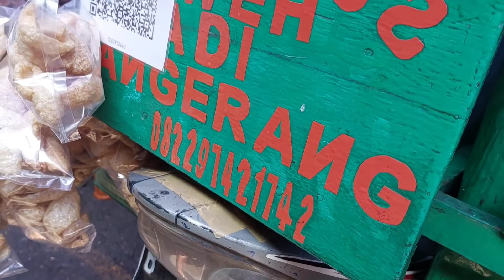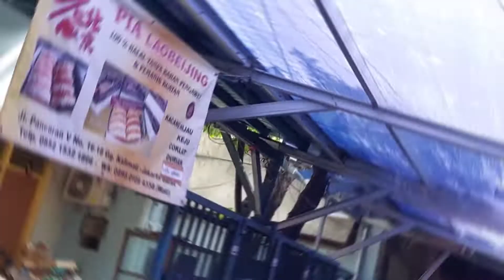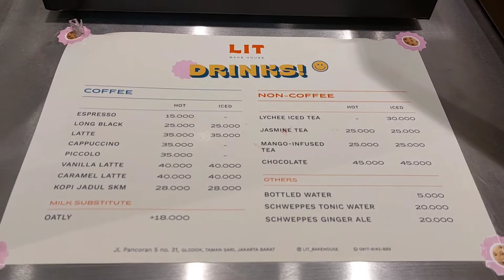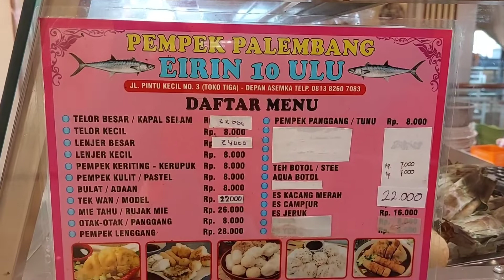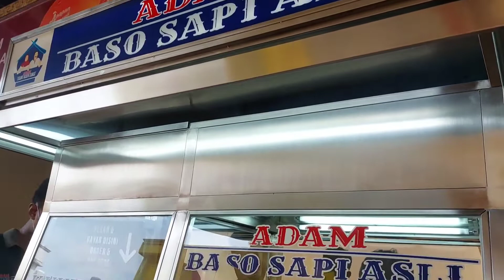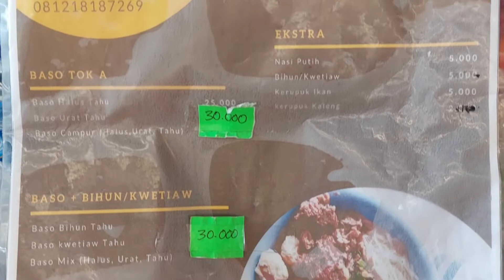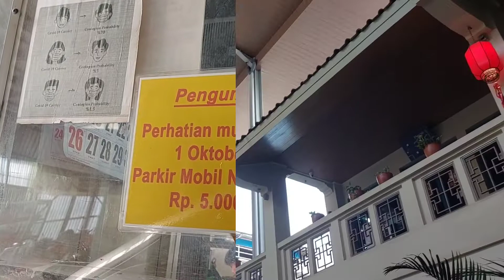NEW ICON!!! Gapura Chinatown Glodok - Deretan Kuliner Wajib Dicoba di Pancoran Glodok Kota Tua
(Doctor & co. Refreshing Moments)

Objek Wisata Baru :
Gapura Pecinan Chinatown Glodok

Pilihan Wisata Kuliner di Kawasan Pancoran Glodok :

1. Siomai Adi (non halal)
Jam buka : 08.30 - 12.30 (hari Minggu libur)
Harga : Rp 4.000,00/piece

2. LIT Bake House
Harga : croissant choc twist (Rp 25.000,00), es kietna (Rp 28.000,00)

3. Mie Kangkung/Laksa Ayam/Asinan Sayur (non halal)
Lokasi : Jalan Pancoran 6 No. 19, Glodok Petak 9, Jakarta Barat
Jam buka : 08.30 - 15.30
Harga : Rp 28.000,00/porsi

4. Pempek Eirin 10 Ulu
Lokasi : Jalan Pintu Kecil No. 2/Petak 6/Pancoran Chinatown Point
Harga : pempek kecil (Rp 8.000,00/piece)

5. Nasi Gudeg Jogja Bu Ijah
Lokasi : depan Tian Liong
Jam buka : mulai 14.00 - selesai
Harga : nasi sayur (Rp 5.000,00), krecek (Rp 10.000,00/porsi), telur bacem (Rp 10.000,00/3 butir), tahu/tempe bacem (Rp 2.500,00/piece)

6. Pia Laobeijing

7. Nasi Medan/Lontong Sayur Anai

8. Bakso Adam

9. Nasi Ulam Hj. Nana

10. Nasi Ulam Misjaya

Jika ada masukan dan ide destinasi wisata dan kuliner yang rekomen, Sobat Healthy dapat sharing dan menuliskannya pada kolom komentar di bawah.

Salam sehat,
Doctor & co.